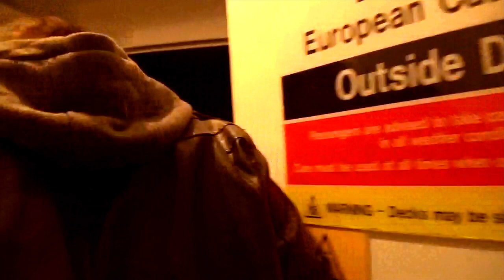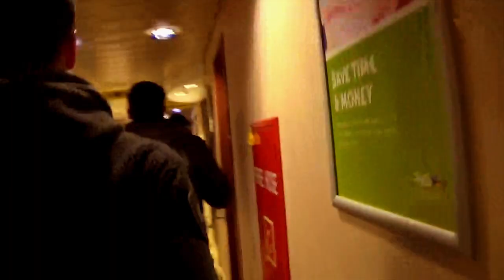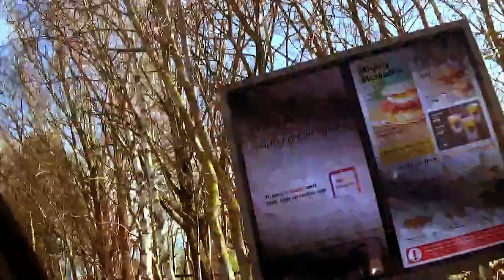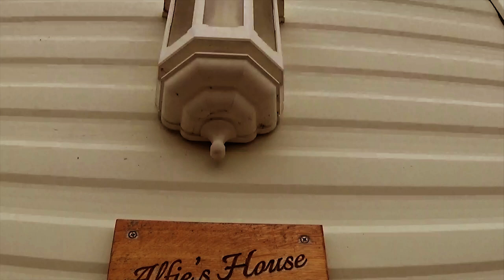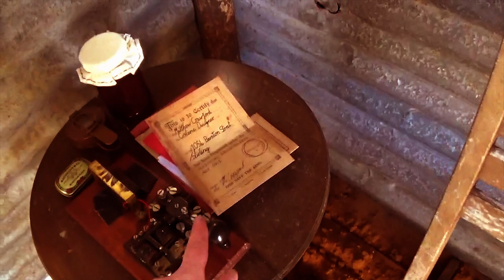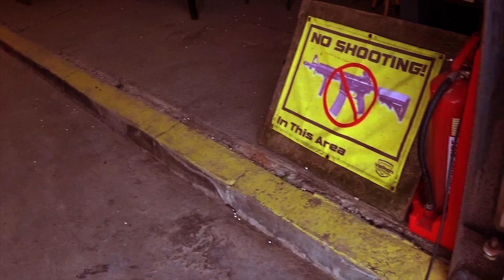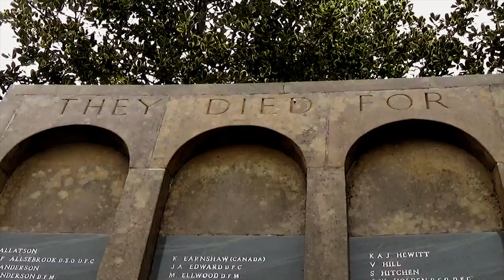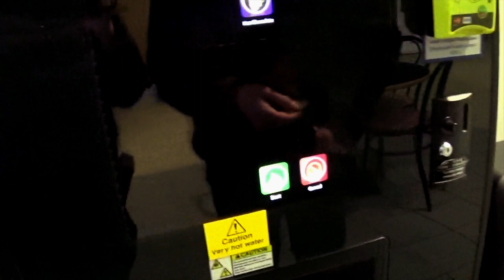Operation Hellpoynt: Vlog (2023)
Northern Ireland Historical Airsoft Society (NIHAS) were invited to take part at an Airsofting Arena in England. This Vlog shows the journey we had taken from Northern Ireland and back again over the course of a couple of days.